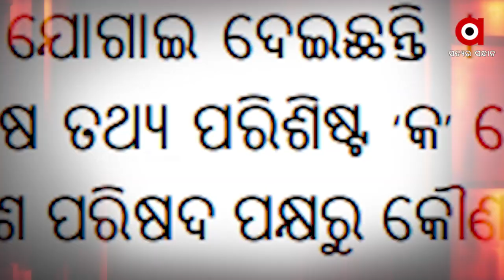Rok Thok : Mystery Shrouds Affairs of Mahanga's Mahaling College